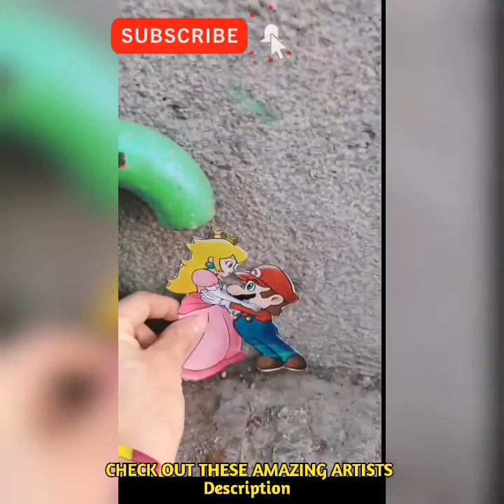Street Art That Is At Another Level | These Artists Are The Masters Of llusion | FAST XYZ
Alex is a street artist and muralist who likes to create his own world of illusions. His pieces can be found as amazing interactive illusions in the streets!

Matt is an amazing muralist who uses chalk to create his incredible pieces. His creations can be found decorating streets or even the walls of a shop. Check his amazing creativity!

Serhii good at drawing animation character using spray paint on the street. Sometimes he has idea from the famous movies or NBA members. He did a really great job.

Fleur is a muralist who creates incredible pieces using scrawls. Her art has become famous do to the amount of details and her crazy style!

Efix is a street artist who likes to give the world a smile with his crazy creations. His pieces include cartoons and classics we all love.

This cool artist creates pixel cartoons which have a really crazy life! His pieces can be found around cities hidden in corners or they can be part of a short film done by the artist at home. It is really incredible!

This artist from Madrid will decorate all the empty and boring walls of the city to make this city a bit more bright and colorful!

Bond is an urban and multimedia artist from Germany who creates amazing graffitis and illusion urban inspired pieces.

Leon is 3d street painter and muralist who believes every corner of the world should be full of colors. Don't believe us? Check his incredible pieces that not only fool the eye, but is hard to keep your eyes away from them!

lkson:
Track:
Ikson - Let Go
Ikson- Libre
Ikson - Love

creativity,art,cakes,fantastic